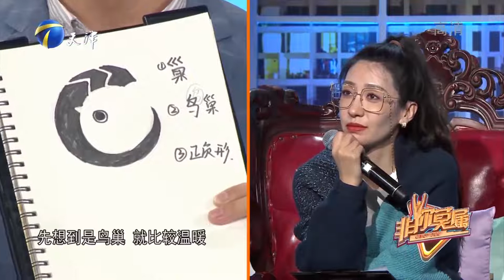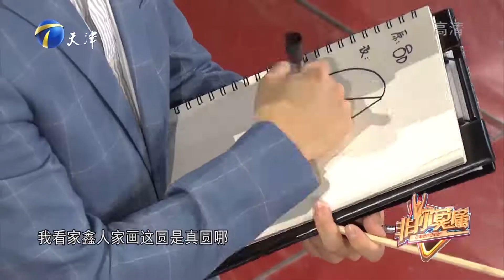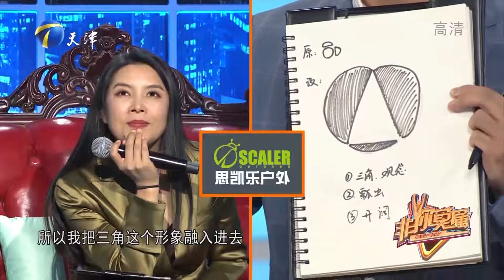小伙展开头脑风暴，现场即兴做设计被企业家称赞丨非你莫属